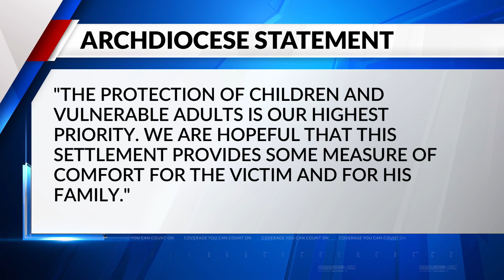St. Louis Archdiocese settles sexual abuse lawsuit for $1 Million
The archdiocese of St. Louis has agreed to pay roughly one million dollars to settle a sexual abuse lawsuit.